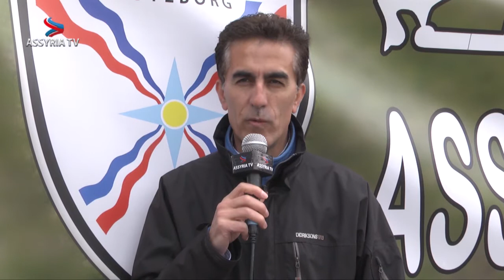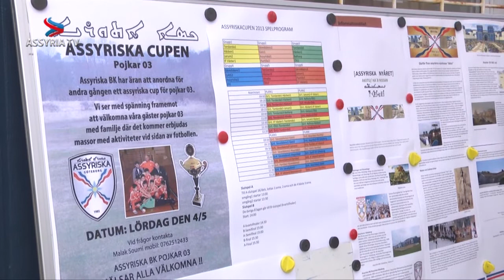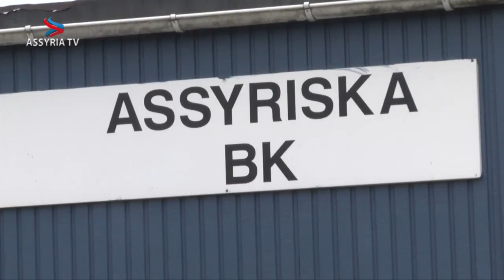assyriska cupen i göteborg 1280x720